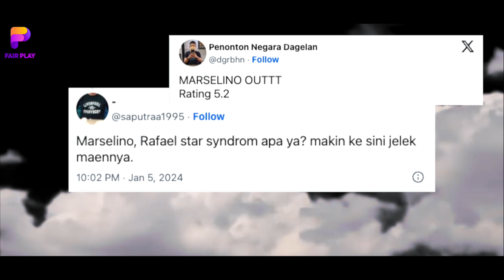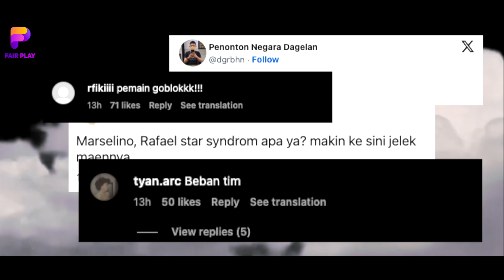PELURU TAK TERKENDALI MILIK TIMNAS❗️Ivar Ajari Cara Jadi Gelandang Kreatif|Marselino Starsyndrome ?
BERITA BOLA TERBARU DAN JUGA HASIL PERTANDINGAN TADI MALAM DARI FAIR PLAY SPACE - PELURU TAK TERKENDALI MILIK TIMNAS❗️Ivar Ajari Cara Jadi Gelandang Kreatif|Marselino Starsyndrome ?